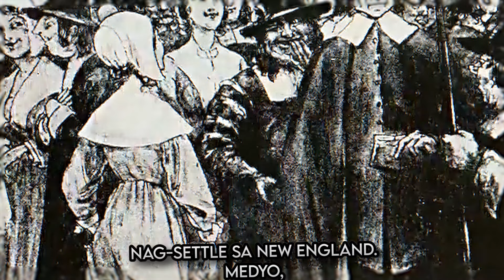🤯 Ito pala ang dahilan kung bakit maraming "DEMONYONG" pangalan ang lugar sa US!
Ngayon, mag dive tayo sa isang interesanteng topic: 'Mga Pangalan ng Lugar na May Kinalaman sa demonyo' sa United States. Mula sa medyo nakakatakot na Devils Tower sa Wyoming hanggang sa challenging na Devil's Path sa Catskill Mountains, hindi lang basta pangalan ang mga 'to. Samahan niyo ako habang inaalam natin ang mga kakaibang history sa likod ng mga devilish names ito at ang mga controversy na nabuo nila."